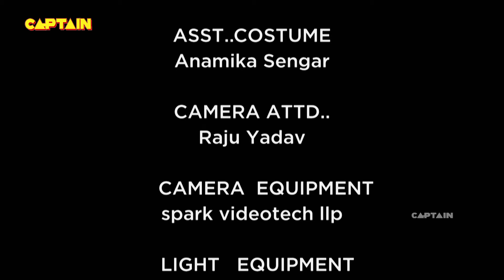श्रेया ने कैसे हरा दिया वैभव और रोहित को - Shubh Laabh - Aapkey Ghar Mein - Ep 178